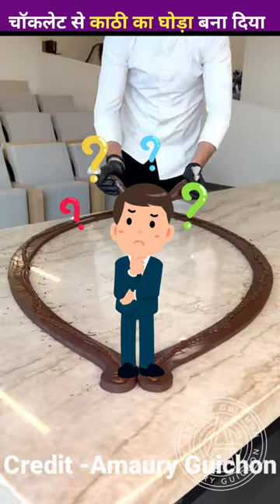chocolate 🍫 से घोड़े का खिलौना कैसे बना दिया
Crazy XYZ,
mr Indian Hacker,
shorts,
baba pitbull,
dadi,
new song,
ghar banane wala,
patang shot,
cartoon,
aahat,
Experiment,
best Experiment,
chocolate,